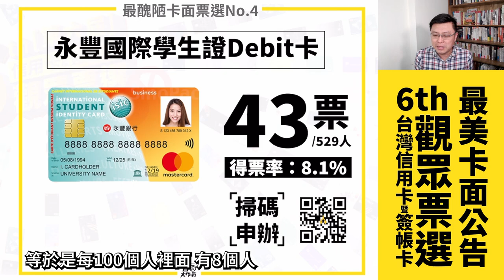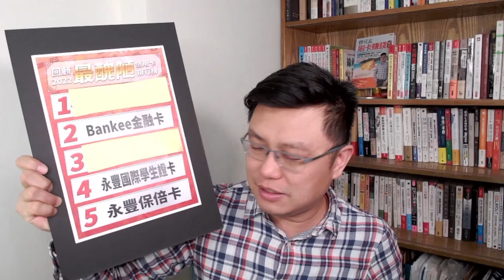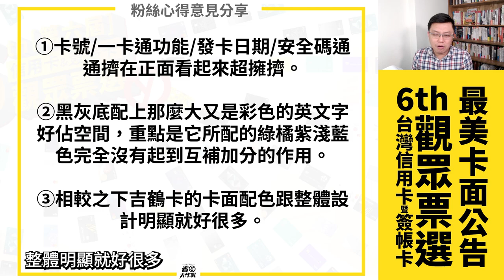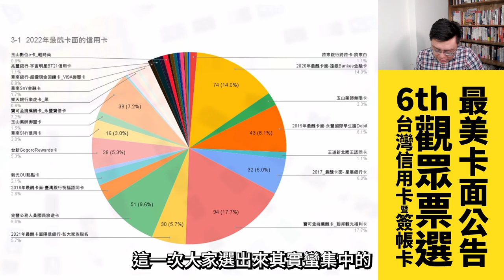2022年最醜信用卡面居然是這張？！配色超混亂/中華民國美學/標楷體/密集恐懼症再現？！｜回顧2022台灣信用卡暨簽帳卡觀眾票選．最醜卡面排名大公開！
2022年，到底金融機構交出了怎樣子成績單？寶可孟舉辦「第6屆台灣信用卡觀眾票選」，讓所有粉絲一起來為銀行打分數。本集節目跟大家分享500多位粉絲共同投票選出的「最醜卡面Top5排名」，其中有一些是歷屆最醜的卡面再度上榜，可見英雄所見略同。趕快來看看是哪些醜到爆的卡面，快快分享給親友週知，希望未來銀行不要再推「中華民國美學卡」了。

00:00 影片開始
00:06 本屆投票觀眾基本資料
00:13 觀眾票選最醜第4名公告
01:05 觀眾票選最醜第2名公告
02:15 觀眾票選最醜第5名公告
03:15 觀眾票選最醜第3名公告
04:21 觀眾票選最醜第1名公告
05:38 結論

最醜卡面申辦連結總整理：
聯邦高雄觀光福利卡➤截止申辦